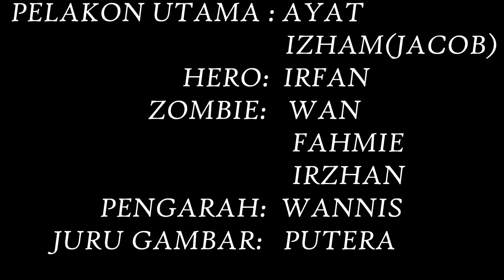Zombie Jutaria2 (Batu Gajah,perak)